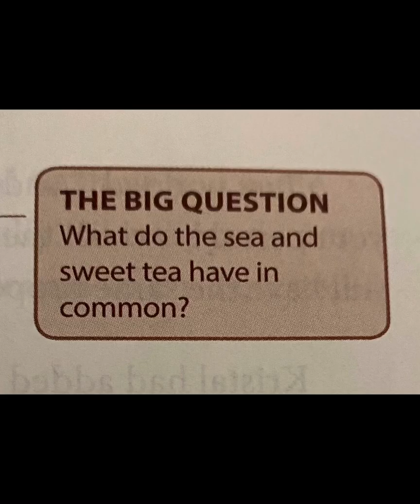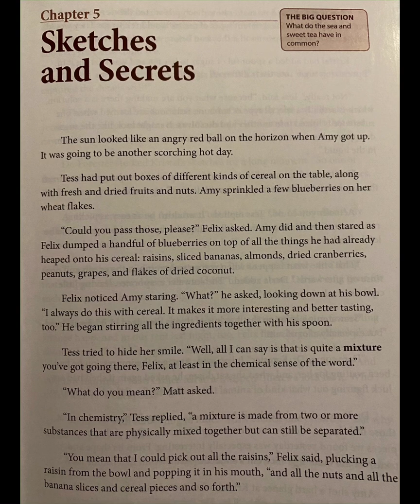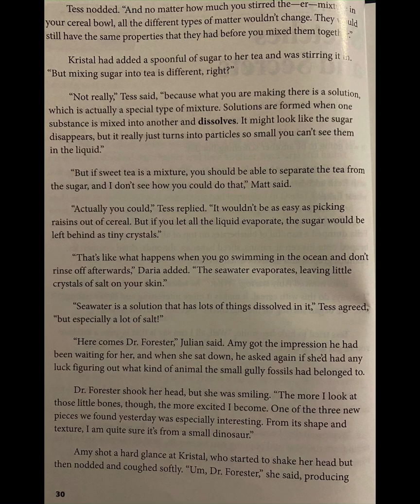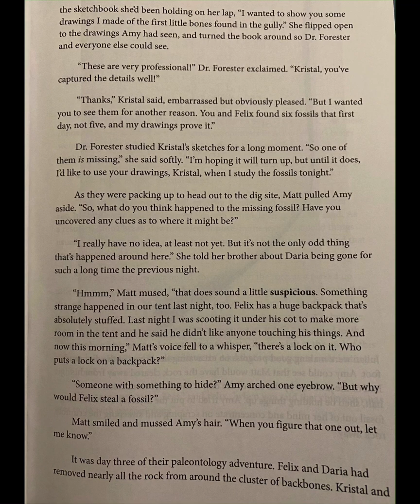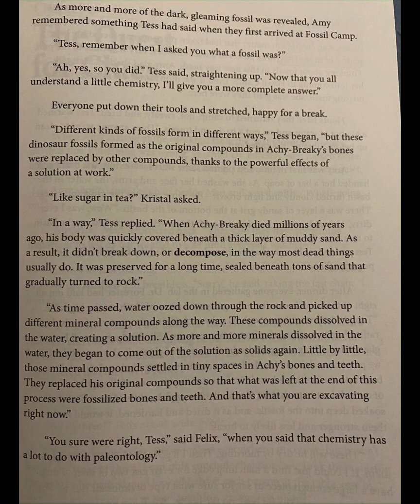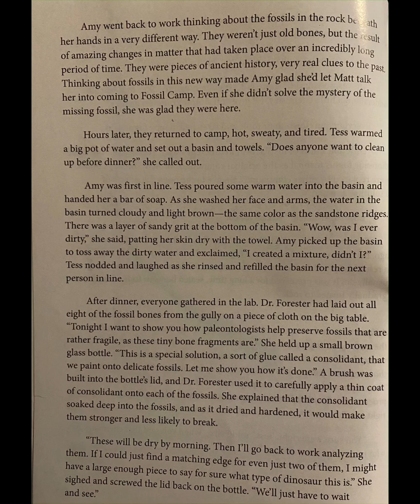Sketches and Secrets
From CKLA Grade 5 Knowledge 9: The Badlands Sleuth: The Case of the Missing Fossils